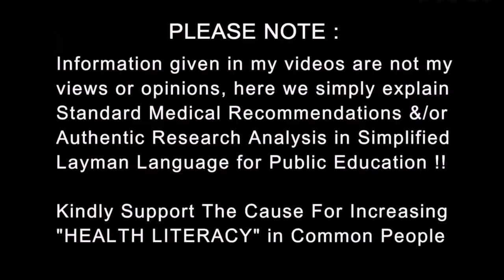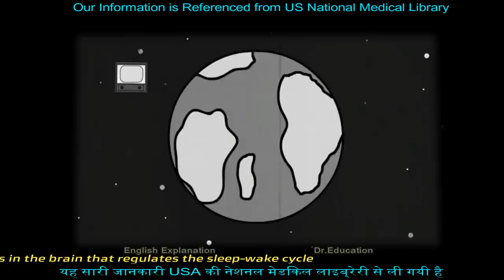Quarantine Constipation | घर बैठे कब्ज़ : कारण और इलाज | Dr.Education Hindi + Eng